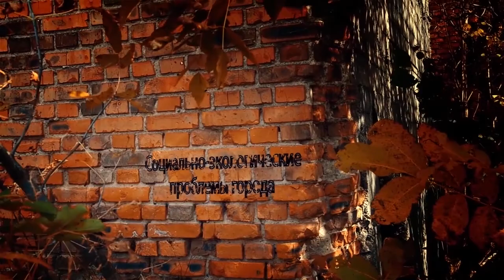Станислав Вартанян в программе "Городская среда"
Масса недовольства деятельностью столичного мэра Дорина Киртоакэ, который, к тому же находится под следствием достигла критических величин. Это и послужило главным толчком к рождению инициативы социалистов провести референдум по его отставке. Как результат – 19 ноября в столице пройдет референдум.   «Поддерживаете ли вы отзыв примара муниципия Кишинэу Дорина Киртоакэ?» - именно на этот вопрос предстоит кишиневцам дать свой ответ. За назначение этой даты днём референдума по отставке генерального примара Дорина Киртоакэ накануне проголосовали 26 местных избранников. О том в каких обстоятельствах формировалось это решение поговорим с гостем программы – муниципальным советником от ПСРМ Станиславом Вартаняном.